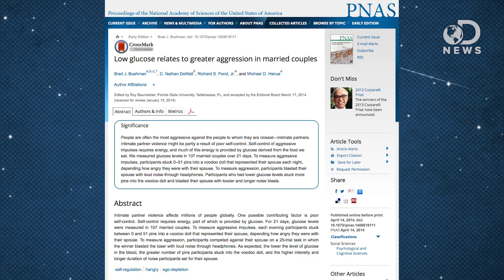Why You Get Angry When You're Hungry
Are you easily made angry whenever you're very hungry, and then as soon as you eat, you're fine? Why does this happen? Join Laci as she explains the science of being "Hangry."

Low glucose relates to greater aggression in married couples
"People are often the most aggressive against the people to whom they are closest-intimate partners."

Mad at Your Partner? You Should Probably Eat Something.
"Do you fuss at your spouse a lot? You're probably just hungry, or rather hangry, that deft combination of hunger and angry mania."

"A quick candy bar may stave off more than hunger. It could prevent major fights between husbands and wives, at least if a new study that used voodoo dolls is right."

Angry at your spouse? Check your blood sugar
"New study finds that spouses are more likely to get angry with each other if they're dealing with low blood sugar levels. So have a snack, and chill out."